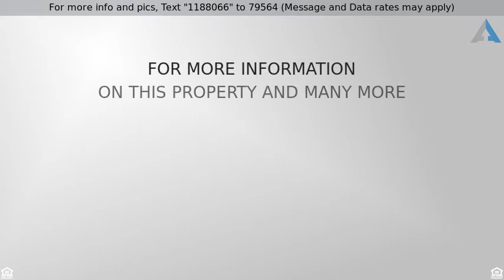Priced at $1,550 - 6261 Bush Buck Run , Fort Worth, TX 76179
4BR, 2 Bath with large living room that opens to k

4BR, 2 Bath with large living room that opens to kitchen. Knotty alder cabinets! Covered rear patio. Cute window seat in breakfast. Fireplace and decorative ledges in family. Large master has separate tub and shower. Fenced yard, full sprinklers Two inch blinds and garage openers. Ceramic tile in kitchen and all wet areas. New carpet being installed in living room and all bedrooms! Great energy features for low bills.
Available for move in September 26th!  Tenant just vacated, so please ignore carpet, cleaning etc. New carpet ordered for installation.